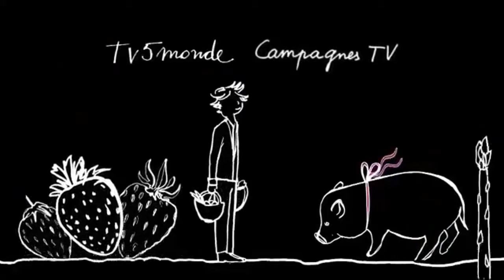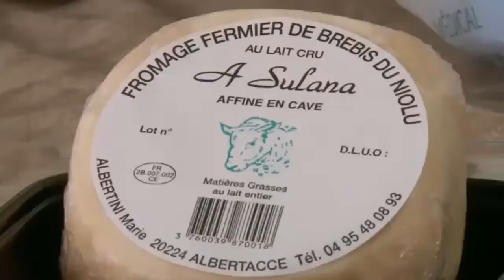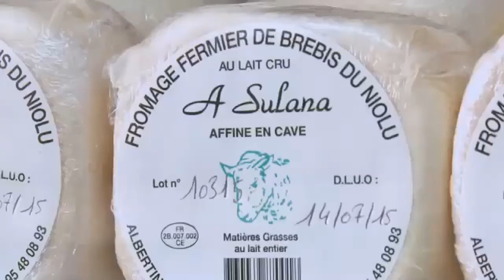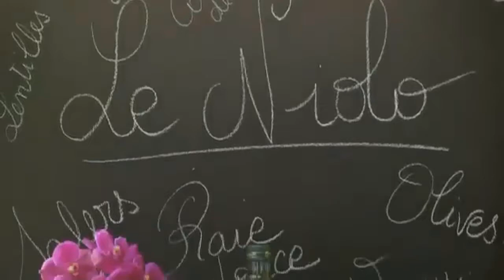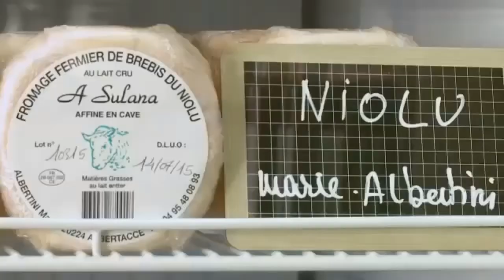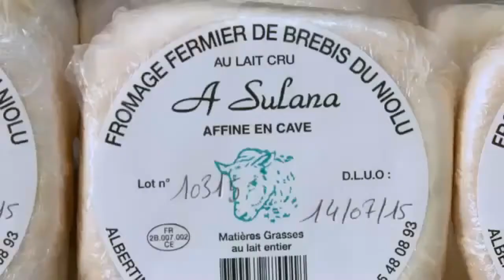Documentaire TV: Découvrez un authentique produit corse : le Niolo (2017 - 2018)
Une vallée corse préservée et sauvage qui a peu changé au fil du temps et qui a su conserver quelques coutumes, comme la fabrication du Niolo ou Niolu (en langue corse). Dans le petit village d'Albertacce, au pied du mont Cintu, Marie Albertini et sa famille perpétuent cette tradition fromagère.